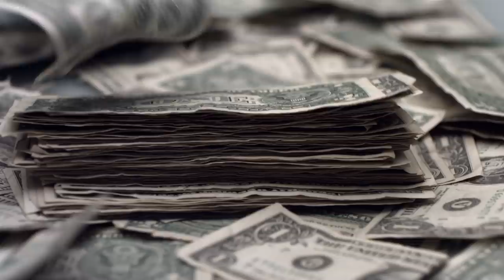THE NEW CORPORATION: THE UNFORTUNATELY NECESSARY SEQUEL Trailer | TIFF 2020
The sequel to The Corporation exposes how companies are desperately rebranding as socially responsible — and how that threatens democratic freedoms.